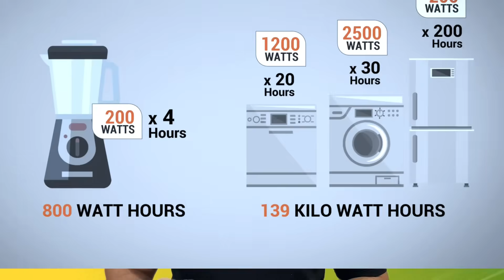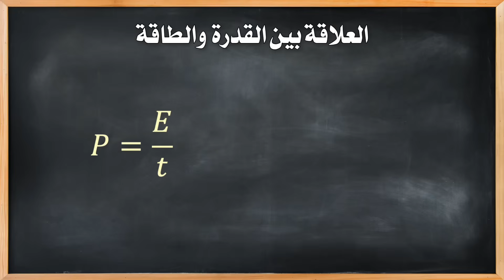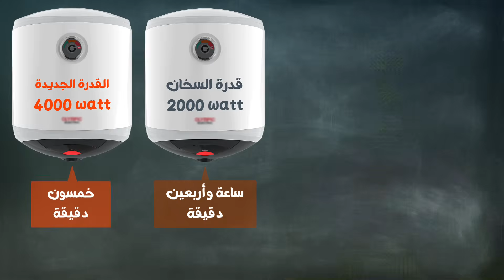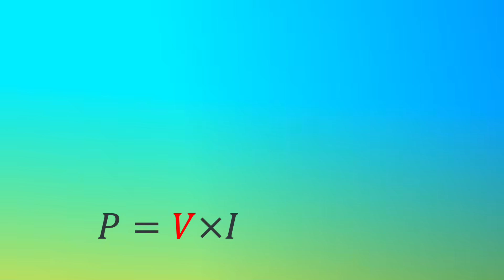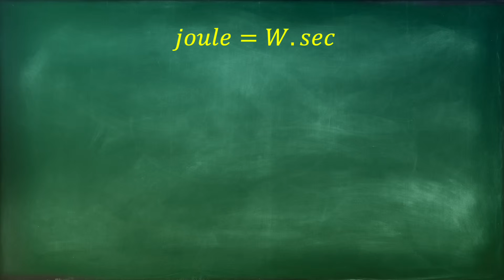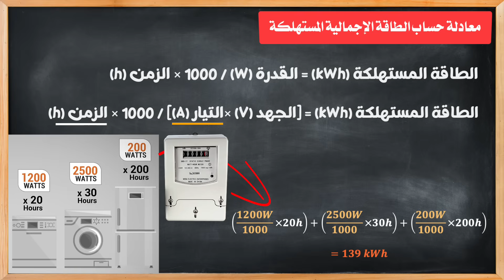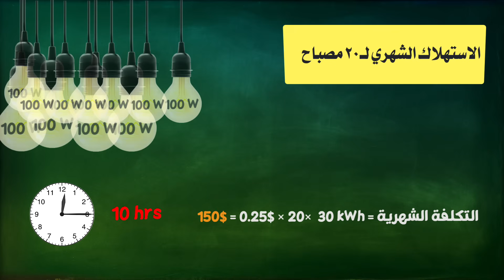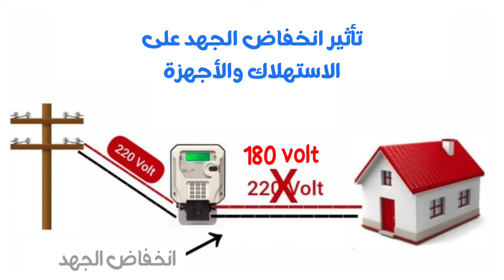اكتشف سر الكيلوواط ساعة لتخفيض استهلاكك بذكاء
نبدأ رحلة ممتعة ومبسطة لفهم الفرق بين القدرة والطاقة في عالم الكهرباء. سنشرح لك لماذا تستخدم شركات الكهرباء الكيلوواط ساعة  لحساب استهلاكك، وليس الواط أو الجول، وكيف يؤثر ذلك مباشرة على ما تدفعه. سنتناول العلاقة بين الجهد والتيار وكيف يسهمان في تحديد قدرة الأجهزة واستهلاكها للطاقة.
سنقدم أمثلة عملية ومقارنات بسيطة لتوضيح هذه المفاهيم بشكل ملموس. الأهم من ذلك، ستكتشف سر الكيلوواط ساعة وكيف يمكنك استغلال هذه المعرفة لخفض فاتورة الكهرباء بشكل ملحوظ يصل إلى 40%. ستتعرف على الأجهزة الأكثر استهلاكاً للطاقة في منزلك (مثل تكييف الهواء، سخان المياه، الثلاجات، والإضاءة)، وستحصل على نصائح عملية ومجربة لـتوفير الكهرباء وخفض التكاليف، لتصبح خبيرا في إدارة استهلاكك للطاقة.
شاهد هذا الدليل الشامل وتوقف عن هدر نقودك على فواتير الكهرباء المرتفعة. تعلم كيف تفهم استهلاكك للكهرباء وتتحكم فيه بذكاء!
00:00 برومو الحلقة
55:07 التقديم عن القدرة والطاقة
01:22 مفهوم القدرة والطاقة
02:18 العلاقة بين القدرة والطاقة
06:14 كيف تقدر شركة الكهرباء استهلاكنا
08:28 ماذا يقيس عداد الكهرباء في المنزل
10:09 العلاقة بين شركة الكهرباء والمستهلك
12:20 هل السخان 4000 واط يستهلك أكثر!
13:11 الكيلوواط ساعة والفاتورة وحساب الاستهلاك الشهري
15:18 كيف تستفيد الاجهزة من الطاقة الكهربائية
16:40 تأثير انخفاض الجهد
17:13 القدرة المناسبة للجهاز
17:42 الخاتمة

المواضيع التي يناقشها الفيديو
- كيفية تقليل فاتورة الكهرباء؟
- ما هو الكيلوواط ساعة؟
- الفرق بين الواط والكيلوواط ساعة
- أكثر الأجهزة استهلاكاً للكهرباء
- نصائح لتخفيض فاتورة الكهرباء المنزلية
- شرح استهلاك الكهرباء
- كيف أحسب استهلاك الكهرباء في منزلي

نصائح وإرشادات عملية لخفض فاتورة الكهرباء الشهرية:
لخفض فاتورة الكهرباء وتوفير المال، اتبع هذه النصائح والإرشادات العملية:
1) ارفع درجة حرارة اجهزة التدفئة والتبريد في الصيف (مثل 26-28 درجة مئوية) وخفضها في الشتاء (مثل 18-20 درجة مئوية).
2) تأكد من صيانة أنظمة التدفئة والتكييف بشكل دوري لضمان كفاءتها القصوى.
3) استخدم مراوح السقف عكس اتجاه عقارب الساعة في الصيف لإنشاء نسيم بارد، ومع اتجاه عقارب الساعة في الشتاء لدفع الهواء الساخن لأسفل.
4) تأكد من أن منزلك معزول حراريا، وافحص النوافذ والأبواب بحثا عن أي تسربات للهواء.
5) أطفئ الأنوار دائمًا عند مغادرة الغرفة أو عند عدم الحاجة إليها.
6) استبدل المصابيح المتوهجة القديمة بمصابيح LED الموفرة للطاقة. تستهلك مصابيح LED طاقة أقل بكثير وتدوم لفترة أطول.
7) افتح الستائر واستفد من ضوء الشمس خلال النهار لتقليل الحاجة إلى الإضاءة الاصطناعية.
8) اضبط درجة حرارة سخان المياه على 49 درجة مئوية.
9) تجنب وضع الاستعداد في اجهزة مثل أجهزة التلفزيون، أجهزة فك التشفير، شواحن الهواتف، أجهزة الكمبيوتر لانها تستهلك طاقة في وضع الاستعداد.
10) افصل الأجهزة عن الكهرباء عند عدم استخدامها، أو استخدم شرائط الطاقة المزودة بمفتاح تشغيل/إيقاف لإيقاف تشغيل مجموعة من الأجهزة مرة واحدة.
11) لا تضع الأطعمة الساخنة مباشرة في الثلاجة.
12) اغسل الملابس بالماء البارد كلما أمكن. استخدم المجفف بكفاءة، وفكر في تجفيف الملابس بالهواء الطلق عندما يكون الطقس مناسبًا.
13) استخدم الأجهزة الأصغر في المطبخ مثل الميكروويف أو فرن التحميص للوجبات الصغيرة بدلًا من تشغيل الفرن الكبير.
14) استخدم غلايات الماء بفعالية اي اغلِ الكمية التي تحتاجها فقط.
15) افصل شواحن الهواتف والأجهزة اللوحية عندما لا تكون قيد الاستخدام، فهي تستهلك طاقة حتى بدون توصيل الجهاز.
16) تنظيف وصيانة الأجهزة: الأجهزة النظيفة والتي تتم صيانتها جيدًا تعمل بكفاءة أكبر وتستهلك طاقة أقل.
17) إذا كانت ميزانيتك تسمح، استبدل الأجهزة القديمة بأخرى حديثة ذات تصنيف عال لكفاءة الطاقة.
بتطبيق هذه النصائح، ستتمكن من فهم استهلاكك للطاقة بشكل أفضل والتحكم في فاتورة الكهرباء الشهرية بذكاء، مما يوفر لك المال ويساهم في حماية البيئة.

شاهد هذه الحلقة ايضا لانها مفتاح فهم سر الكيلوواط ساعة .